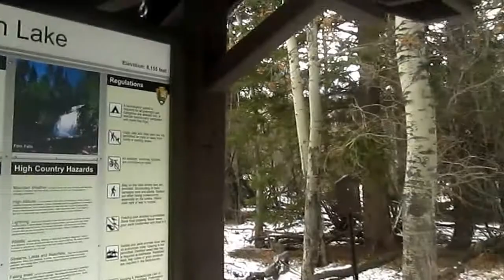Rocky Mountain National Park - Fern Lake Trail to "The Pool." 3/31/2106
Just a nice 2½ hour hike up Fern Lake Trail to "the pool." It snowed off and on and I followed the river on the way back to the car. No fishing done.